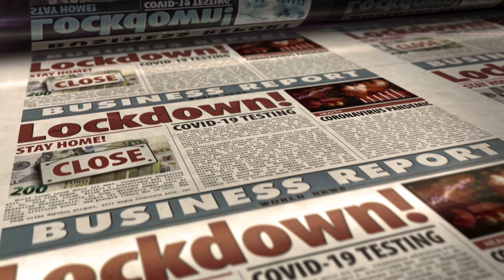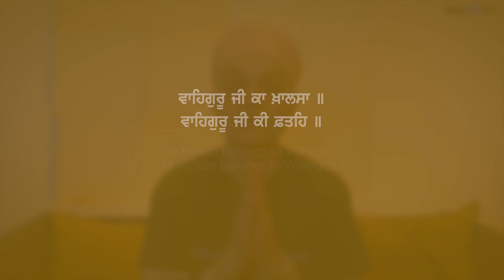Donation Appeal | Everythings13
With the blessings of the Sangat, Everythings13 has been able to run solely on donations, and for this - we thank you. Unfortunately, due to the worldwide pandemic, donation levels have taken a toll and our finances have consequently suffered. Since our switch to JustGiving (as Virgin Money closed down), less than 50% of our regular donors made the switch.

Without your donations, the work that we are blessed to do would NOT be possible! We implore the Sangat to help us during this time of need. Whether you're able to donate £2 a month or £200 a month, all of your donations go towards spreading the Guru's wisdom to the world.

To learn about what Everythings13 has been up to between 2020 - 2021, please watch this video:

Thank you Sangat Ji